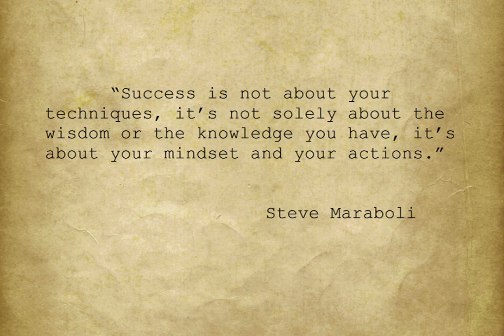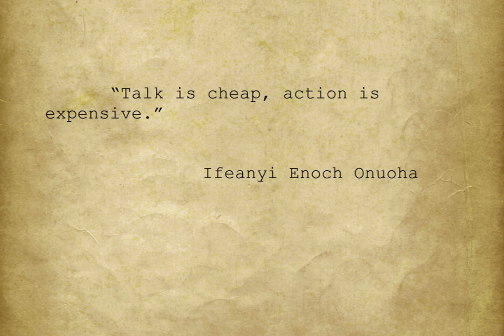Steve Maraboli Lada Ray